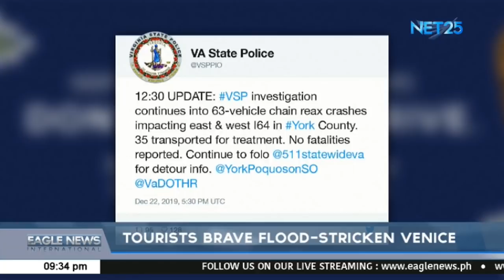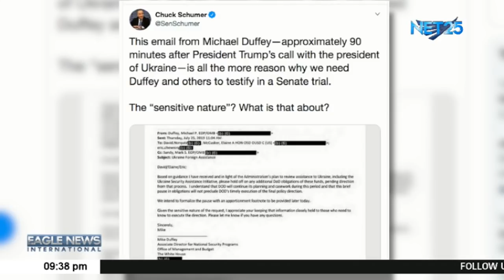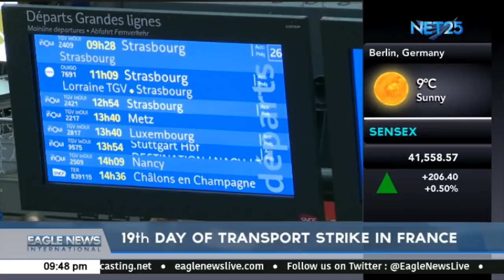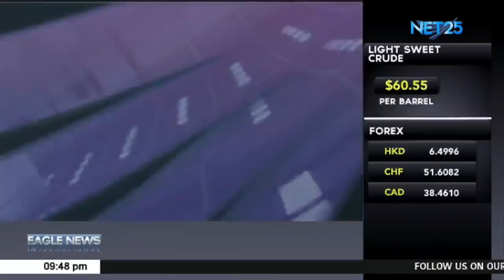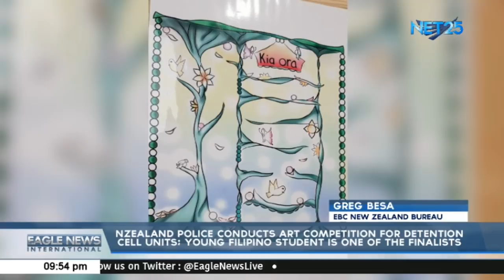Watch: Eagle News International - Dec. 23, 2019